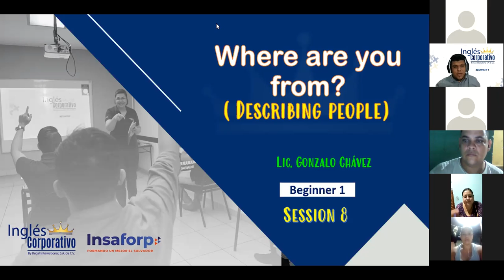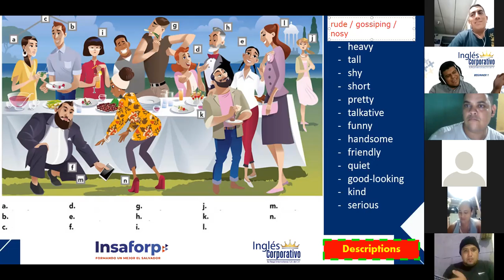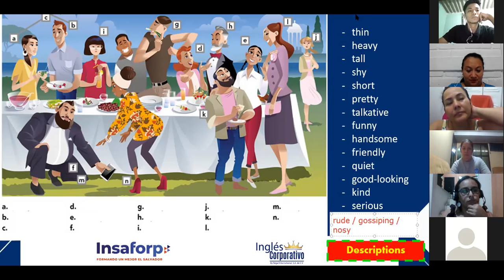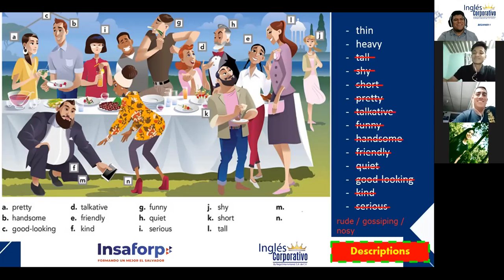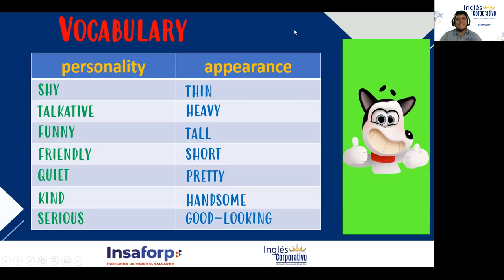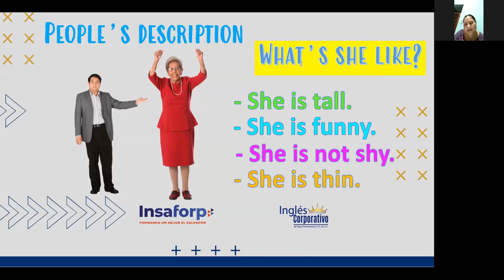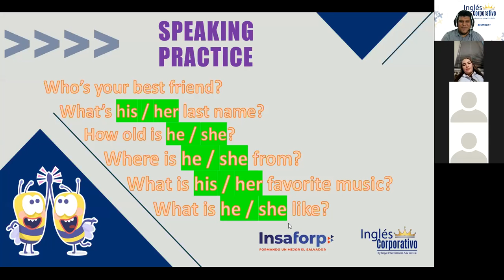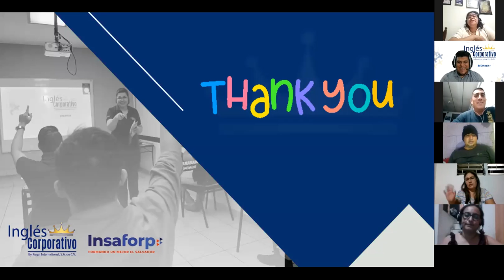Ingles Corporativo- Describing people - Session 8